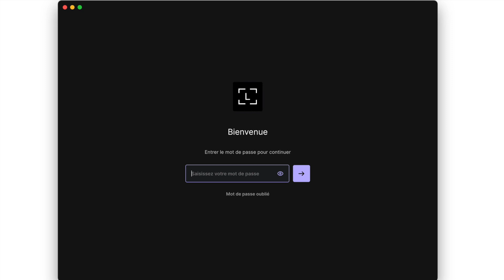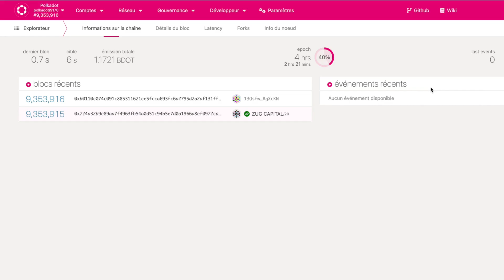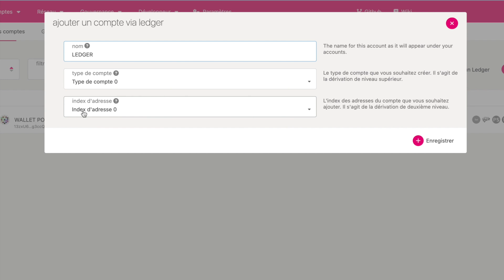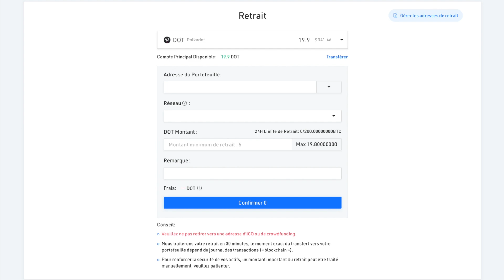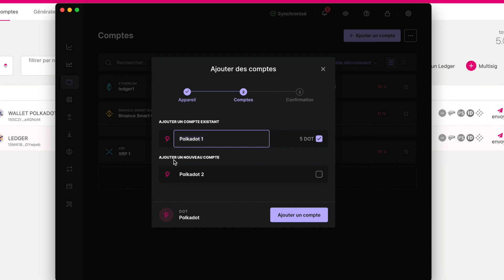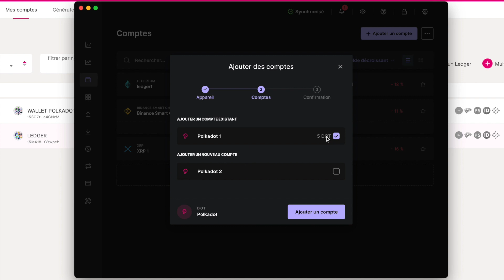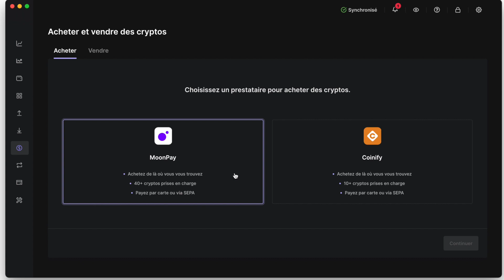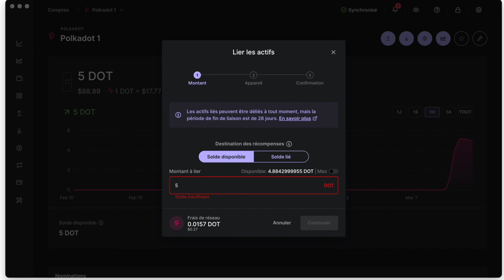POLKADOT : PROTÉGER SES TOKENS $DOT AVEC LEDGER.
🔥  Retrouve-nous sur : 🔥